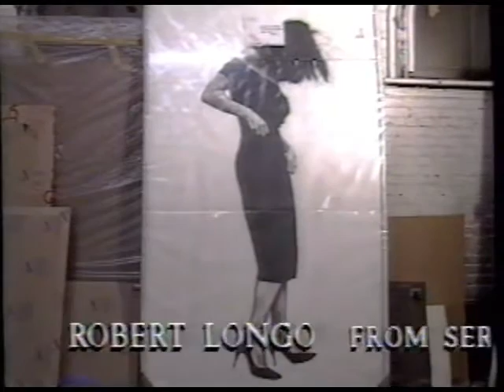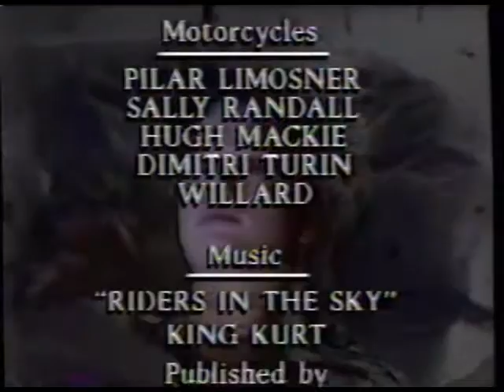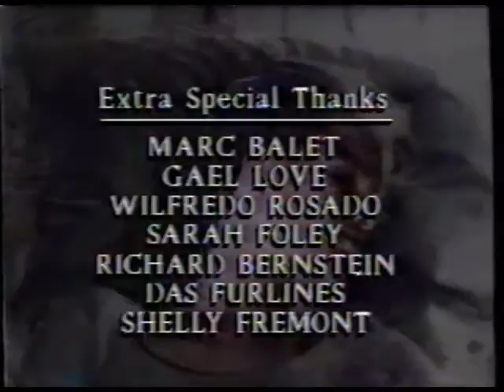Andy Warhol's Fifteen Minutes - Ep. 3